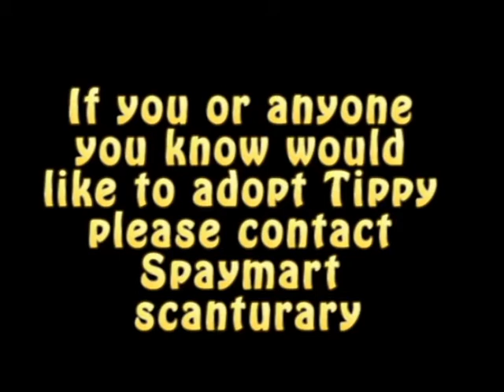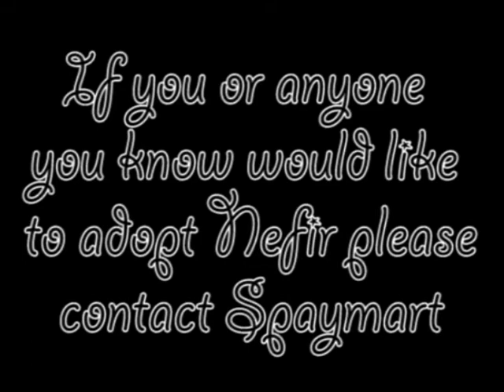Spaymarts Tippy and Nefier are looking for their forever homes!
Until we can get the Spaymart YouTube page officially up I'm using my personal account to help get the ball rolling on these sweethearts so please forgive the YouTube clutter of videos.

This week we want to feature Tippy, the lovely black kitty who is quite shy, but so lovable and playful in search of his forever home as well as Nefier who is a gorgeous white girl who is beyond sweet trying to find hers as well. These guys are currently at the PetsMart in Elmwood, LA through the Spaymart Kitten Foster program. You can also see other cats in need of homes on the the web site Spaymart.org

All Spaymart cats are sterilized, micro-chipped, up to date on vaccines, combo tested for FIV/FeLV, dewormed, and treated for fleas. The adoption fee is waived for our Seniors for Seniors program.